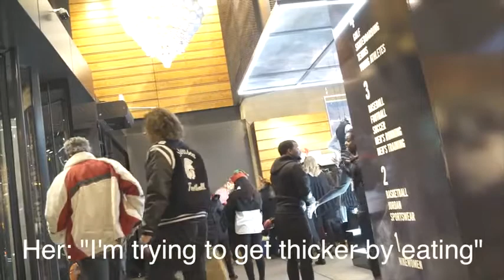You Can Approach Women While They Work! But, You Must Be Daygame Infield Tony Solo 2